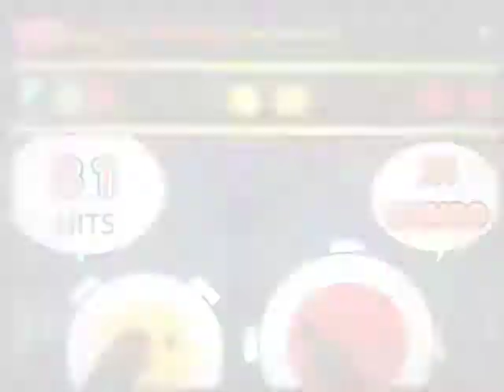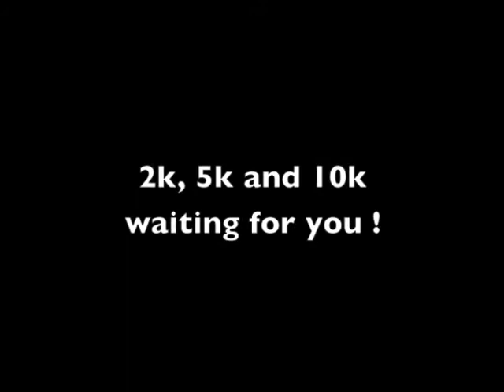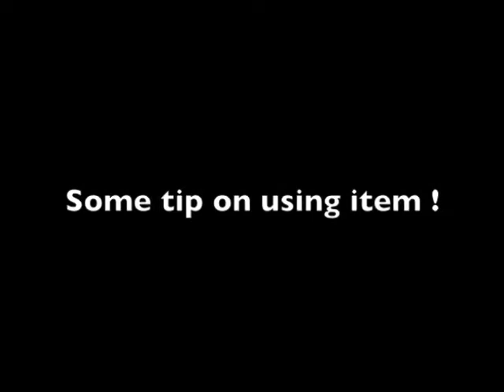Bongo Touch 1.7 Video Preview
Latest Bongo Touch on iOS